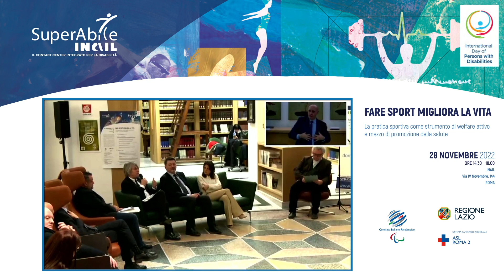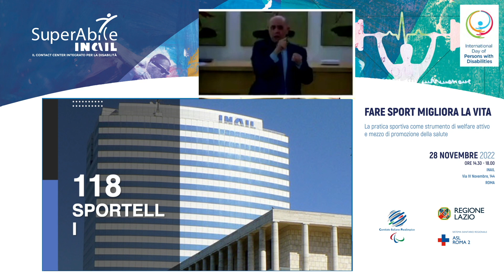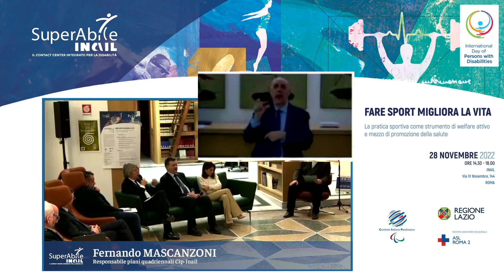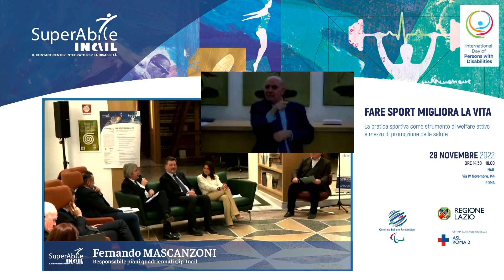28 Novembre 2022 - Fernando MASCANZONI Responsabile piani quadriennali Cip-Inail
FARE SPORT MIGLIORA LA VITA
La pratica sportiva come strumento di welfare attivo e mezzo di promozione della salute

Roma, INAIL Via IV Novembre
28 Novembre 2022

Lo sport come strumento di terapia e di investimento sul capitale umano.
La grande intuizione di Antonio Maglio, medico dell’Inail e padre delle Paralimpiadi, prosegue oggi attraverso la collaborazione integrata tra INAIL e CIP Comitato Italiano Paralimpico, che tra i vari interventi ha previsto anche un premio alla tesi di laurea che meglio evidenzia la correlazione fra
sport e salute.
Realizzato in vista della Giornata Internazionale delle Persone con Disabilità, il Seminario è stata un’occasione per evidenziare lo sport come parte
delle politiche pubbliche, in grado di migliorare la vita dei cittadini e di generare vantaggi per la popolazione e per il Servizio Sanitario Nazionale.
Si sono confrontati sul tema INAIL, CIP, Asl Roma 2 e Regione Lazio, puntando a sinergie per la stesura di progetti in cui lo sport non sia pensato solo in
termini di prevenzione, ma anche come terapia integrata in favore delle persone con disabilità.